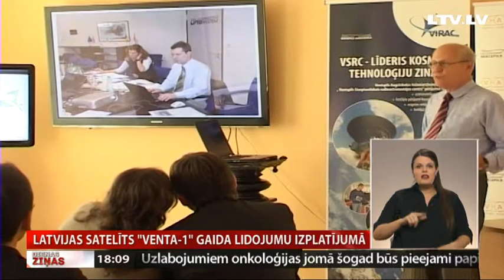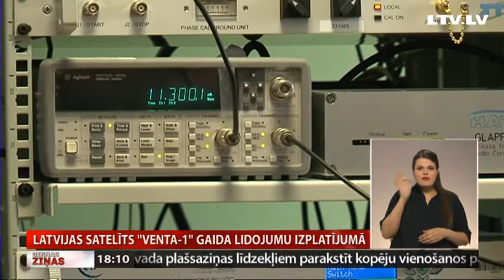Latvijas satelīts "Venta-1" gaida lidojumu izplatījumā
Iespējams, maijā vai jūnijā notiks Indijas nesējraķetes nākamais starts, ar kuru orbītā ap Zemi plānots nogādāt Latvijas pirmo satelītu "Venta-1". Iepriekš satelīta lidojums dažādu iemeslu dēļ tika atlikts. Projekta autori – Ventspils Augstskolas zinātnieki – uzsver, ka atkāpju vairāk nebūs, un apliecina, ka satelīta lidojums ir iekļauts nākamajā nesējraķetes lidojumā un šogad zinātnieki beidzot varēs sākt pētniecību signālapstrādē. Tematu turpina Kurzemes TV kolēģi.